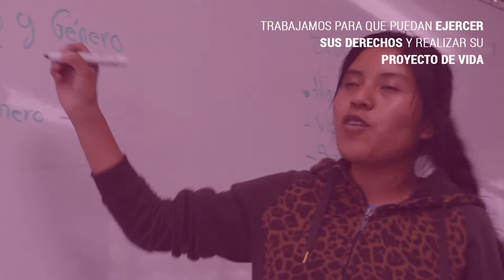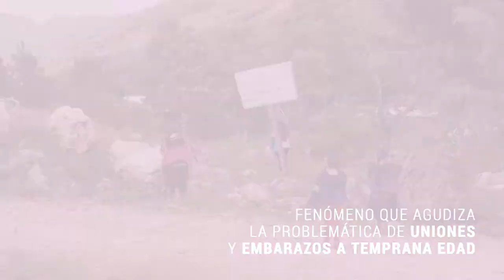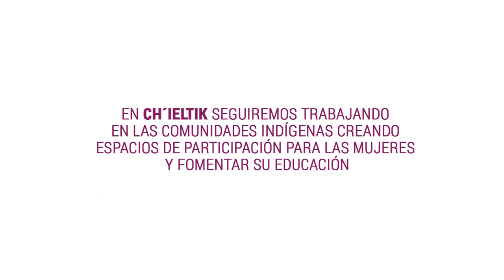Ser mujer en las comunidades indígenas de Chiapas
Conoce a mujeres de distintas generaciones que han participado en los procesos de Ch'ieltik